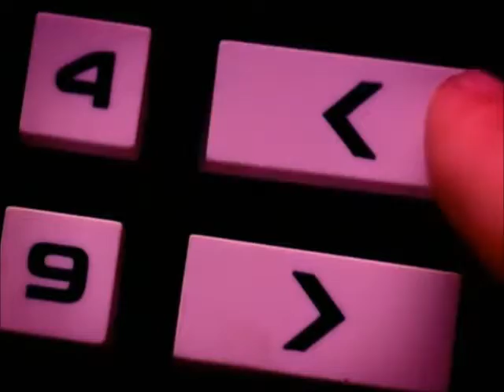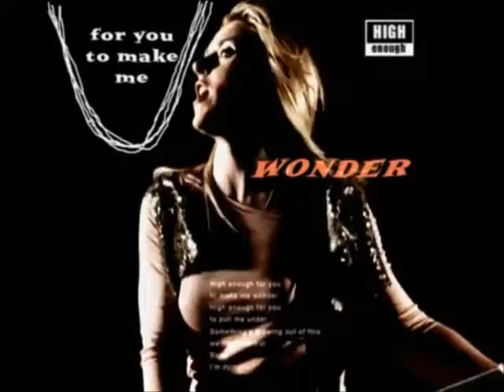WHY CAN'T I? - LIZ PHAIR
Why this one - of all tracks - was chosen to be the first single off the 2003 "Liz Phair" album is quite a bit beyond me. Not that I think it's a bad song (I wouldn't present it here if I'd do so), but still the choice was somewhat surprising to me. Maybe the decision was made with regard to minor "explicit content" (that consumers were generally warned about on the CD cover). Although . . . what about "We haven't f***ed yet, but my head is spinning"?! But in comparison to "Give me your hot, white come." (in "H.W.C.") it's rather reluctant, eh?!  ;-)  Anyway - here's the promo video. Enjoy!